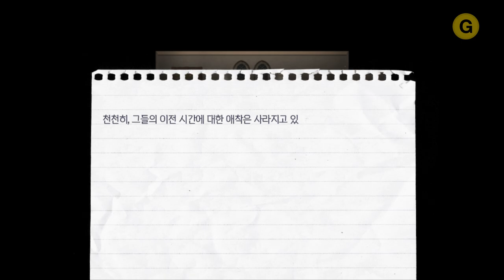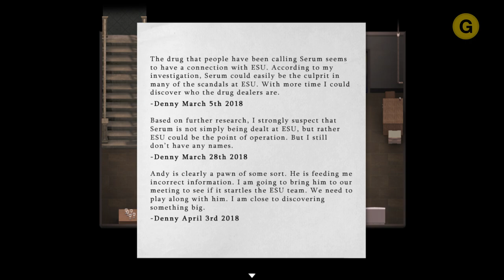[AND][LIX][MAC][PC] 러스트 에피데믹 / 파트 4